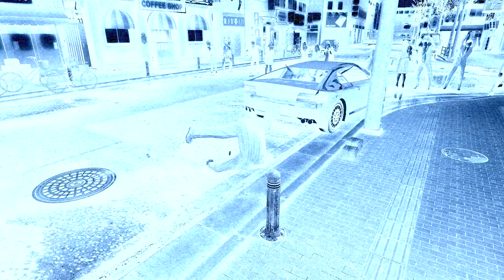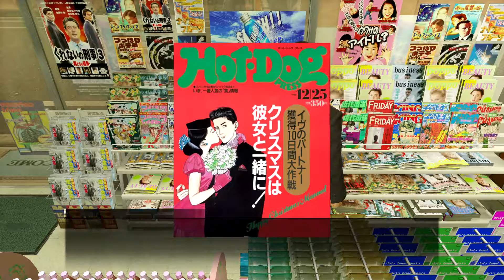Yakuza Zero - 14 | Alcohol for the Homeless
Prologue
December 1988 - Japan
The winter was chilly but electric in Kamurocho, the premier entertainment district in the east. Here, money buys luxury, and luxury is a way of life. With the nation's economy at the height of a boom, the people of Kamurocho believed that nothing they could wish for was out of reach. But there are some places where money only goes so far.

A vacant lot. A humble square of concrete and weeds, hardly the size of a parking space.

The Kamurocho 21st Century Revitalization Project is underway, and to own the land is to hold the power. Whoever can obtain the final piece in the puzzle, this tiny patch of ground, will have the leverage to change the balance of the city and spearhead a mammoth commercial property known as the Millennium Tower. Two men are flung into a conflict they do not yet comprehend. Those in power have every intent of burying them in this sea of change, unaware that they were setting events into motion that would give birth to legends.
The Tale of Kazuma Kiryu
Member of the Dojima Family, a subsidiary of the Tojo Clan
Age: 20

In the streets of Kamurocho, light and shadow are two sides of the same coin, striking a rare and harmonious balance. While most live their lives on a single side of this coin, one man finds himself spinning in the middle. He has too much darkness for the light, and a sense of justice too bright to stay in the shadows. In a city filled with dreams and desires, he may be the one person who doesn't know what he wants.

One night, Kiryu goes out on a simple job befitting of a fledgling yakuza: collect on an overdue debt on behalf of a loan shark in league with the Dojima Family. But when his mark turns up dead the next morning, Kazuma Kiryu finds that he has become a murder suspect. Unaware of the massive conspiracy he has been pulled into, Kiryu sets out to clear his name...
The Tale of Goro Majima
A former yakuza, now Manager of the Grand
Age: 24

While a disquieting shadow falls over Kamurocho, one corner of Kansai was emitting just as much heat. Sotenbori, Osaka. A city overcrowded with people delirious from their neon light-induced fever. From the ashes of a cabaret on the brink of closure, the "Grand" rises to the number one play spot in Sotenbori, and its manager becomes known throughout the city as the "Lord of the Night."

With an air of sophistication and danger, his dashing figure pierces the dazzling lights. Money, fame, women -- Goro Majima has everything... except what he actually wants.

Majima is serving a sentence, and Sotenbori is his cage. He yearns to rejoin the Tojo Clan from which he was expelled, and one day, that opportunity presents itself. But the choice he must now make will have consequences that will reverberate through his entire life.